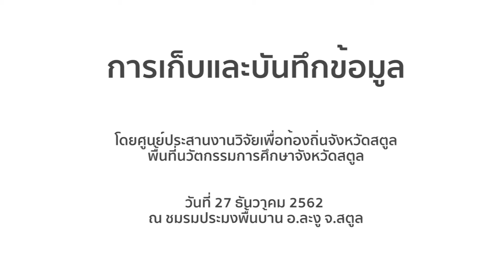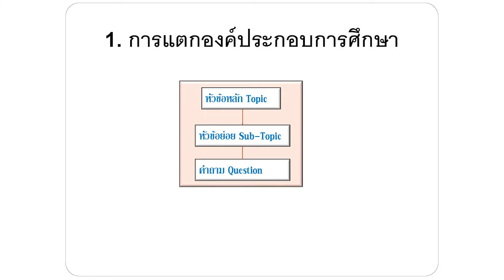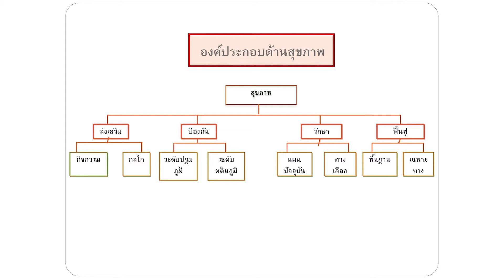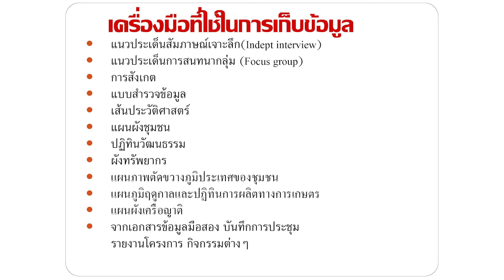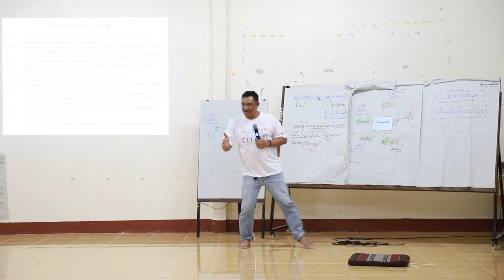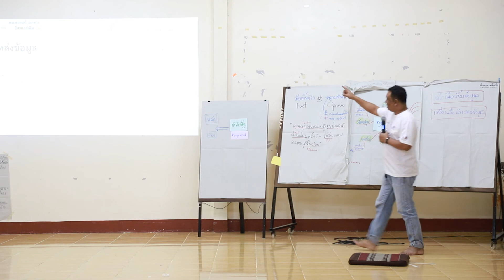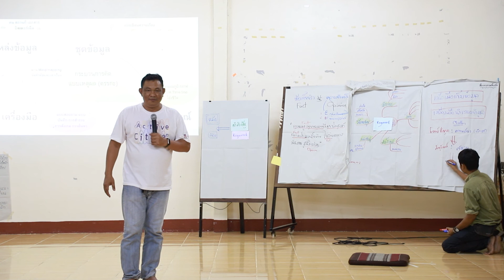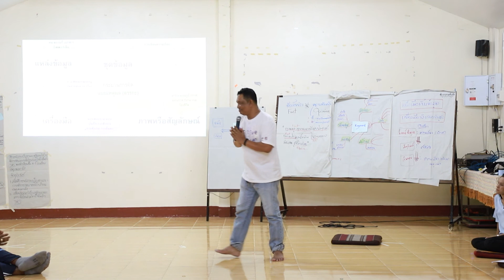มูลนิธิสยามกัมมจล : เครื่องมือ วิธีการเก็บข้อมลูงานวิจัยคุณภาพ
ประเภท : เวทีอบรม

หัวเรื่อง :  เครื่องมือ วิธีการเก็บข้อมลูงานวิจัยคุณภาพ

โครงการ พท้นที่นวัตกรรมการศึกษา

งาน การเก็บและบันทึกข้อมูล
สถานที่ ณ ชมรมประมงพื้นบ้าน อ.ละงู จ.สตูล